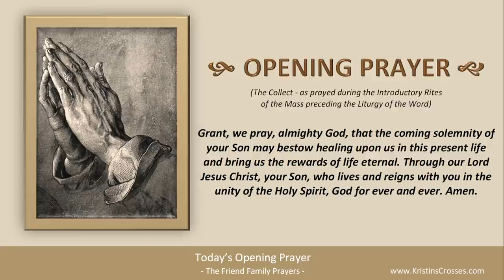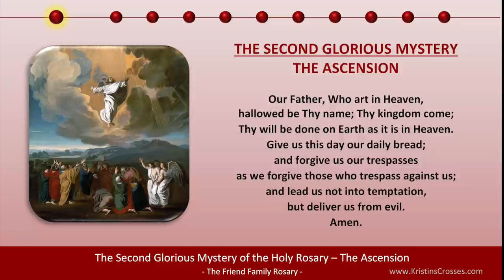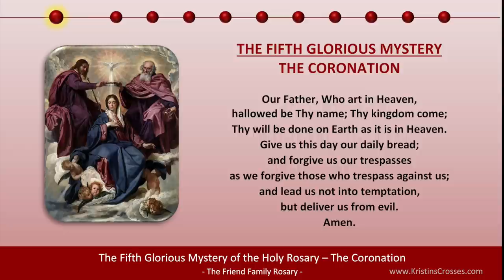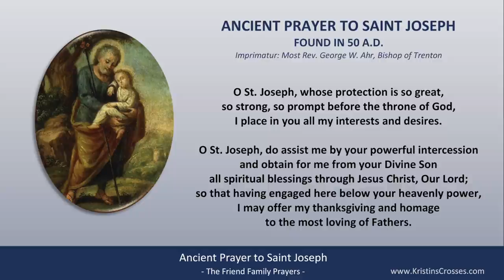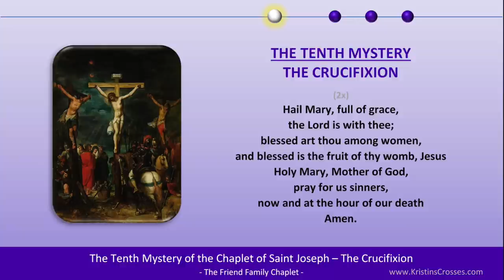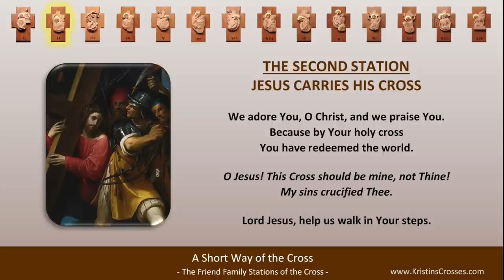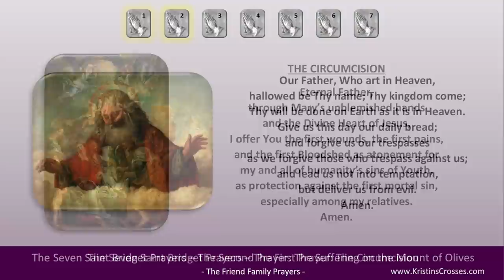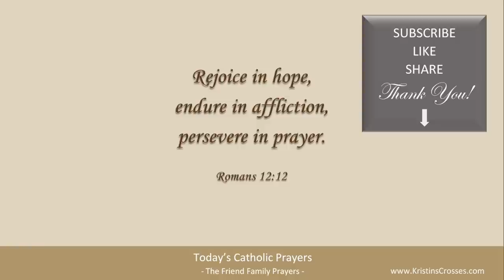Rosary-Prayers-Gospel - Today's Catholic Prayers - Wednesday, December 15, 2021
Prayers for Wednesday, December 15, 2021. Wednesday of the Third Week of Advent.

Together in Prayer!

0:00:00 TODAY'S CATHOLIC PRAYERS 12/15/2021
0:00:13 Today's Devotions
0:00:28 Today's Opening Prayer
0:00:53 Today's Gospel Reading
0:01:52 Today's Gospel Reflection
0:03:01 Today's Rosary - Glorious Mysteries
0:21:52 List of Today's Prayers
0:22:03 Litany of Saint Joseph
0:25:12 Advent Prayer
0:25:57 Angelus
0:27:48 Ancient Prayer to St Joseph
0:29:00 Chaplet of Saint Joseph
0:43:23 Prayer for Peace in the World
0:45:34 Short Way of the Cross
0:54:15 Twelve Year Prayer
1:05:23 Concluding Prayer